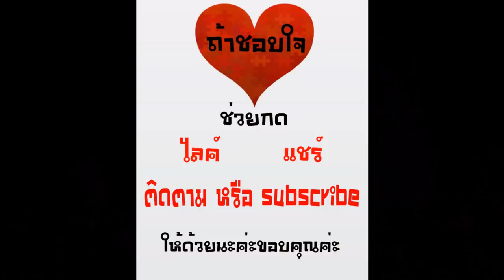นี่กรุ...สาราวัตร...มีความหมายกับมืงบ้างมั้ย???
The Heat (2013) เดอะ ฮีท คู่แสบสาวมือปราบเดือดระอุ